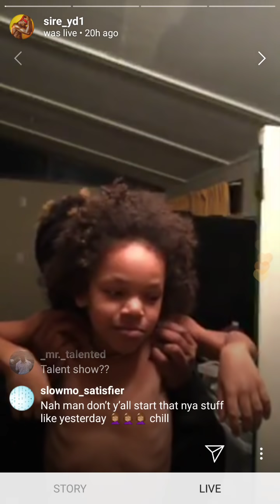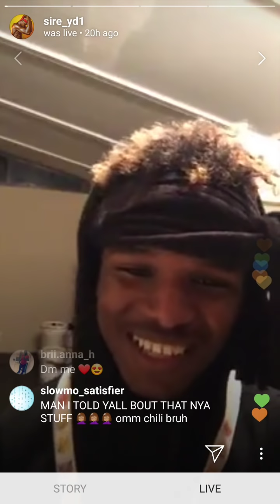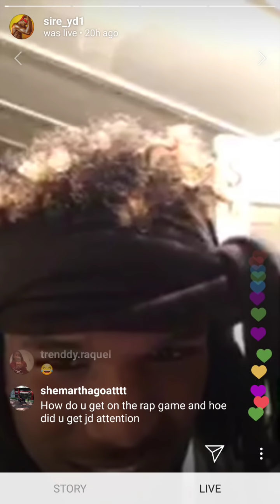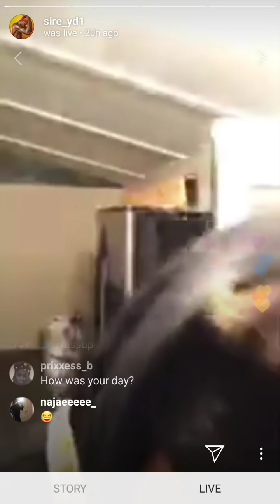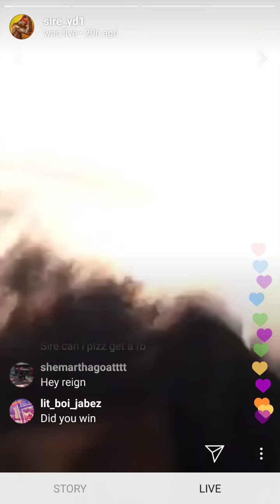Sire calls Nya Kasan The Finest Girl in the Rap Game